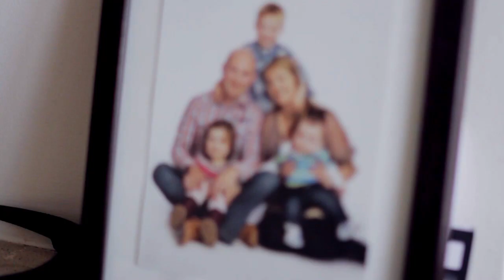Team Gavin Glynn Appeal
4 year old Gavin Glynn was diagnosed with cancer when he was 17 months old. Having battled the illness for 3 years, Gavin's family were recently told that there were no more treatment options available in Ireland.

Gavin's last hope is to travel to Texas for pioneering surgery at MD Anderson Cancer Center. This treatment will cost over €350,000, and the family needs all the help they can get.

To show your support, share a 'selfie' with your boy to social media. Add the hashtag MyBoy and encourage friends to get involved.